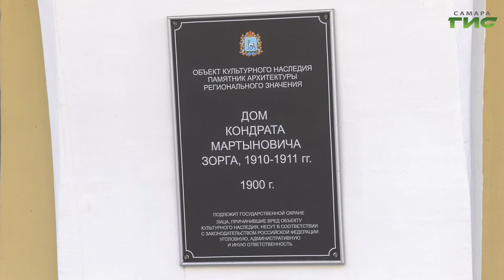Дом на Галактионовской, где рухнула стена, восстановят.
Дом на Галактионовской, в котором рухнула стена, решено сохранить. Здание является памятником архитектуры федерального значения. Проект реконструкции будет готов весной следующего  года. К этому времени дом подготовят к строительным работам. Укрепят фундамент и восстановят канализационную систему. Жителям предложен маневренный фонд. Подробнее расскажет Мария  Левина.